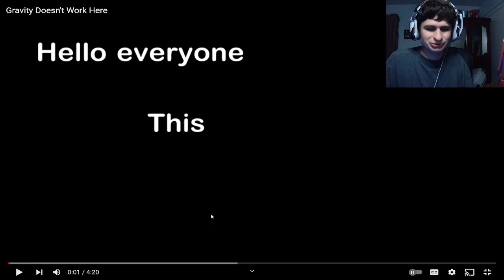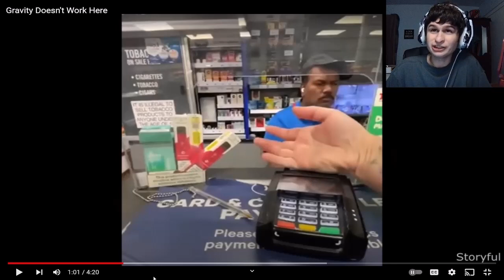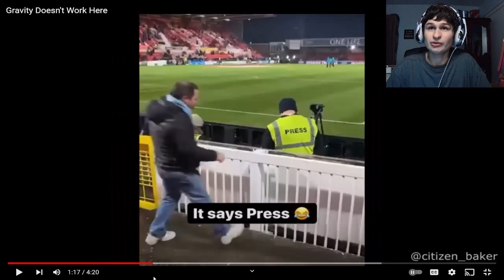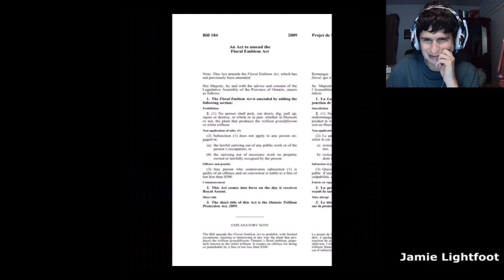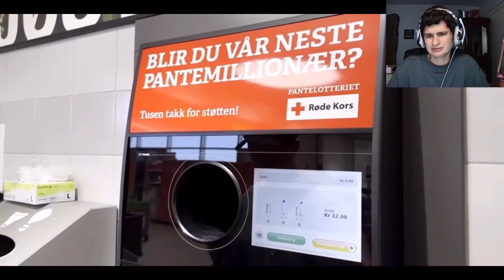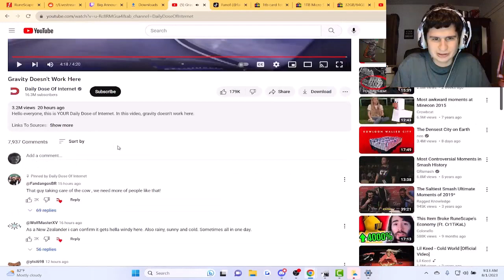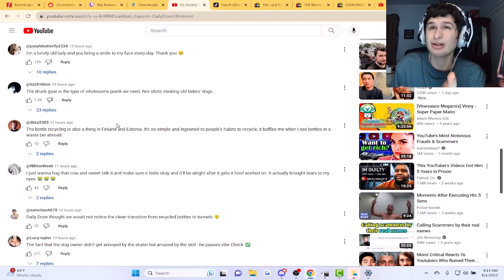Earthquake Affects Boats in a river | Reaction